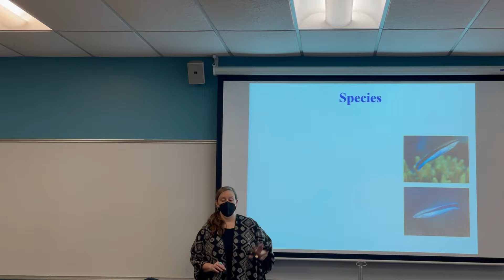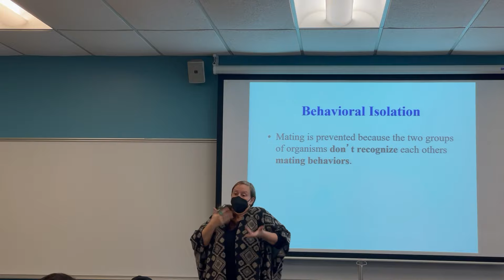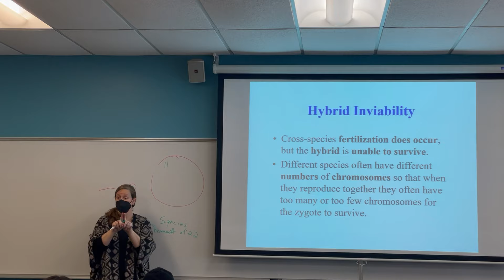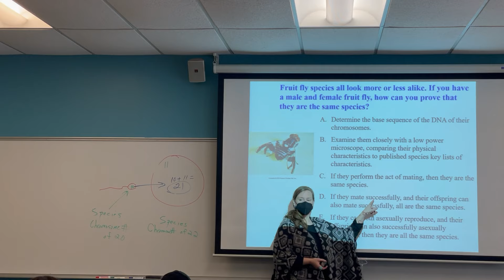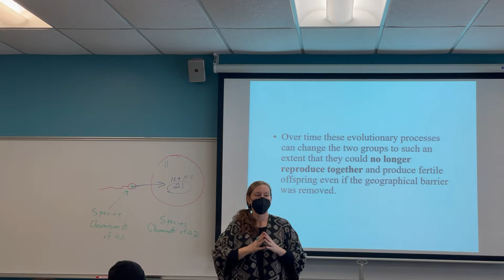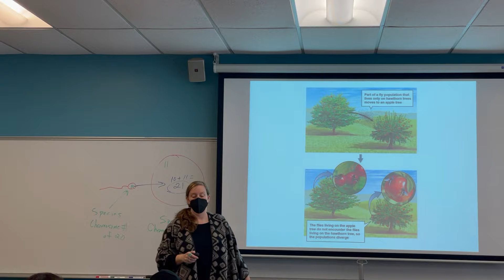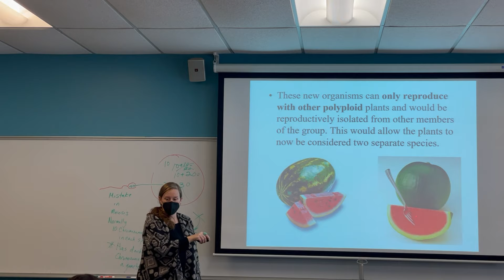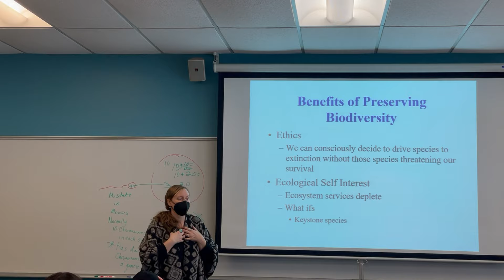Speciation Prezygotic & Postzygotic Reproductive Mechanisms Evolution